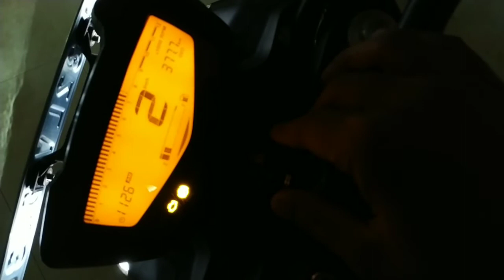🔥Apache RTR 160 4V Speedometer SlowMotion🔥